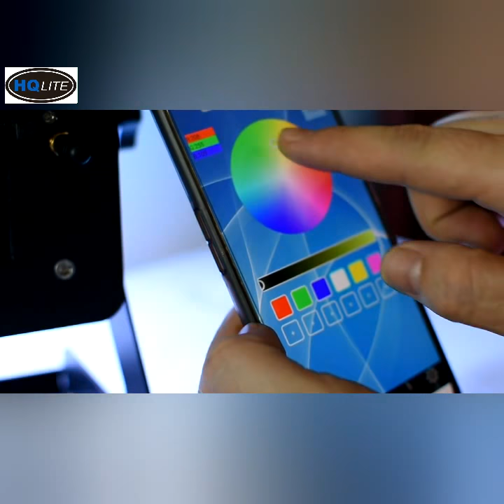hqlite 9 led 18w battery wifi dmx wireless remote phone app panel par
Input voltage: AC100V-250V/50-60HZ
Power: 165W
Light Source: 9 *18W  LED (6 in 1)

Color: 16.7 million color changes

Waterproof grade: IP22

Life of light source: 50000 hours

Lens angle: 15, 25, 40

Control: DMX512, master-slave control, AUTO, 2.4G wireless DMX512;Infrared remote control

Battery: imported 18650 lithium battery *18 3 strings 6 and 9*2400=14400 capacity

Charging and discharging can reach more than 500 times

Charging time: full charge in 6 hours

Discharge time: RGBWAUV is fully bright for 4 hours and monochromatic for 20 hours.

Self-propelled mode 12 hours